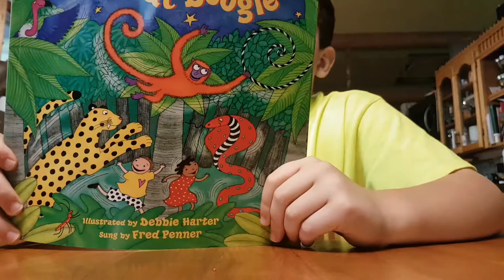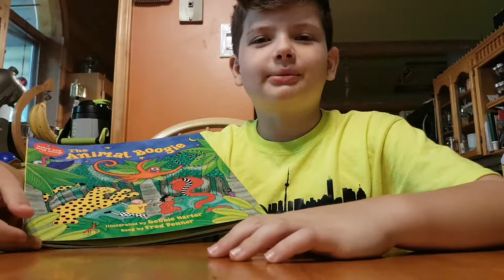Animal Boogie with Canadian Singer Fred Penner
A Barefoot Books edition of Animal Boogie, complete with CD, this colourful book is filled with rhymes, singsong and happiness.

Canadian icon Fred Penner sings the rhyme on the included CD while the reader can follow along with the colourful pages.

Happy Canada Day from Wild Willie!